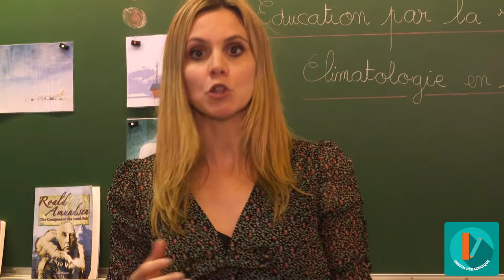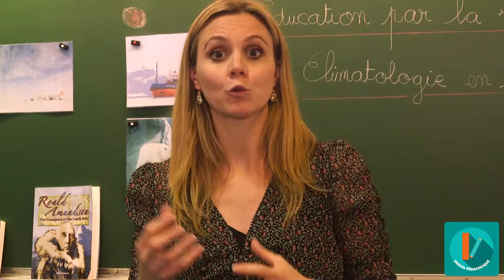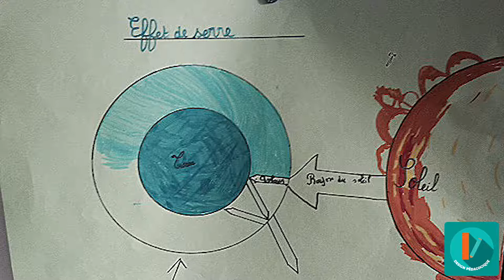MOOC - Climatologie - La recherche avec les élèves EM-5/8